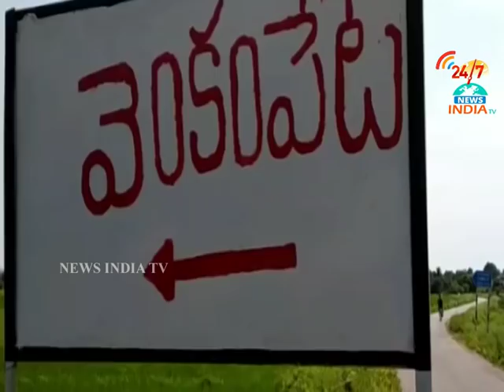dk aruna_special poojalu at lord rama temple_INDIA TV Telugu